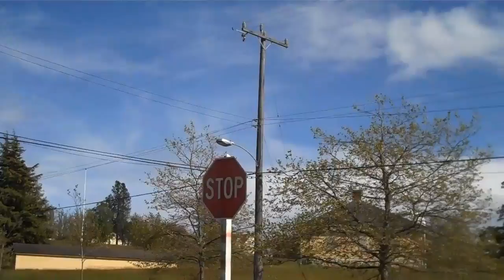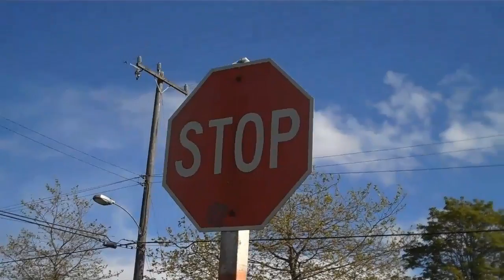wind partner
daily dance practice connecting to the senses / soul / nature... my blog my butoh mentor, maureen 'momo' freehill's blog